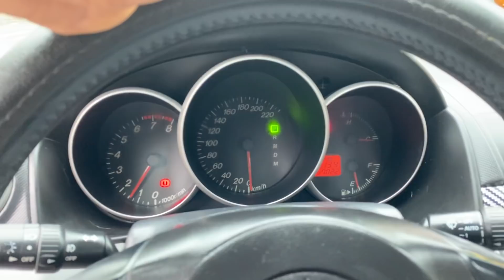Hàng về 19/10 MAZDA3 số tự động, DÁNG ĐẸP , xe hoàn thiện - giá chào 225 tr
🚘 MAZDA 3 số tự động, máy 1.6 , phom dáng đẹp